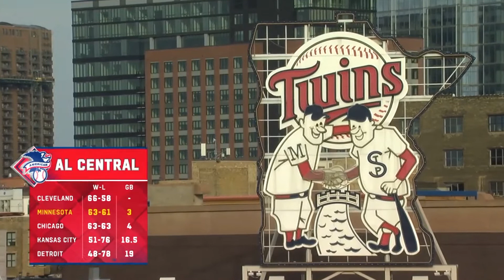Fox Baseball Night in America Full Intro 2022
Fox Baseball Night in America Intro/Theme
0:00 San Francisco Giants at Minnesota Twins
0:41 Atlanta Braves at St. Louis Cardinals